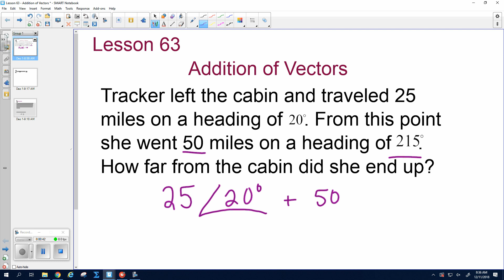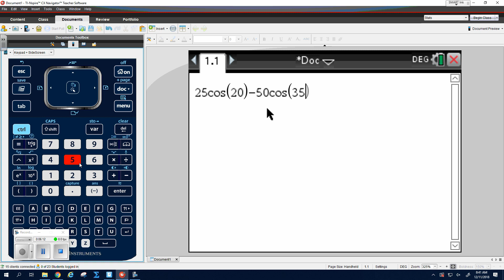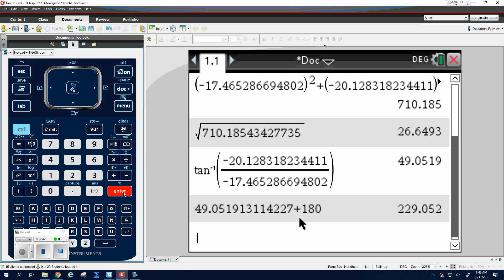Saxon Algebra 2 - Lesson 63 - Adding Vectors